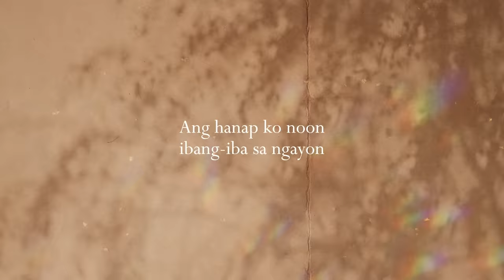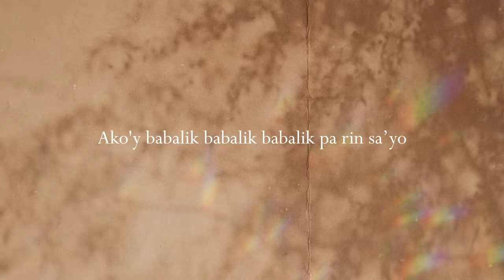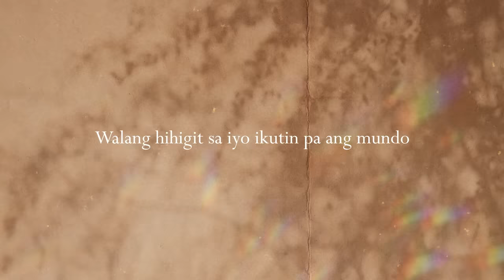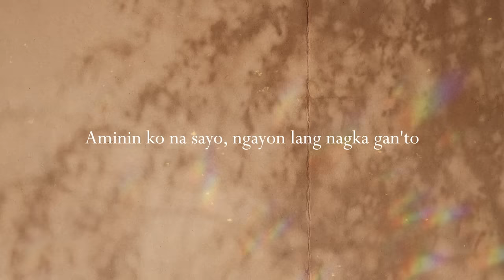Moira Dela Torre - "Babalik Sa'yo" from 2 Good 2 Be True (Official Lyric Video)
"babalik sa'yo" was written specifically for the series 2Good2BeTrue, starring kathryn bernardo & daniel padilla. available on netflix :)

babalik sa'yo

i.

cho.
ako'y babalik babalik sa iyo

aaminin ko na sayo,
ngayon lang nagka gan'to
ako'y babalik babalik
babalik parin sayo

ii.

performed and written by: moira dela torre
produced by: jonathan manalo
co-written by: jason hernandez